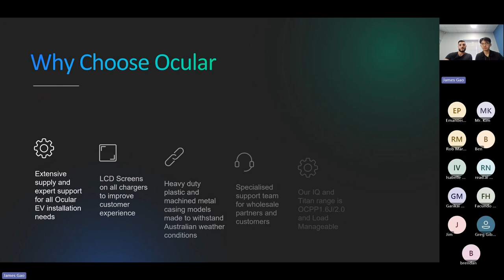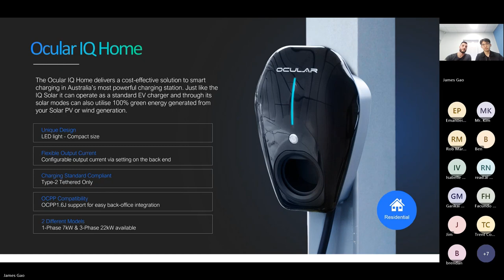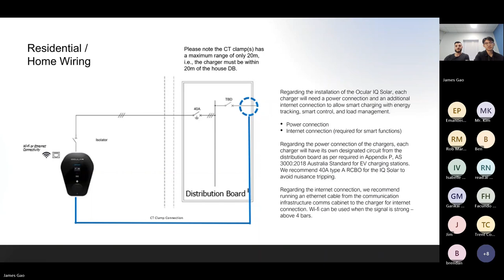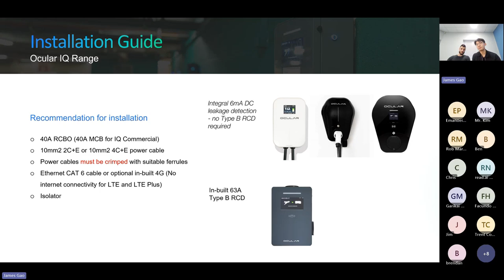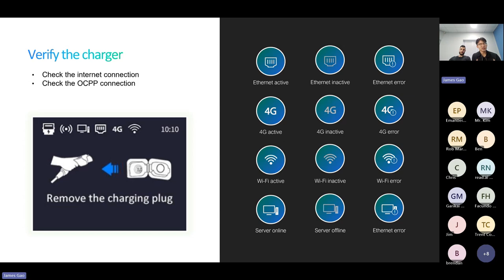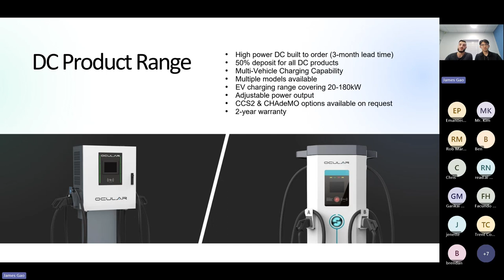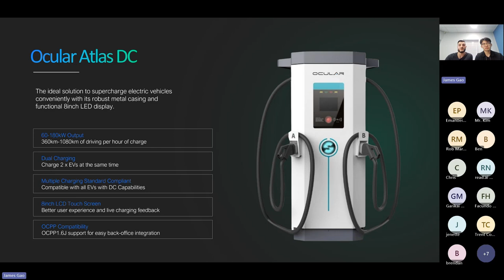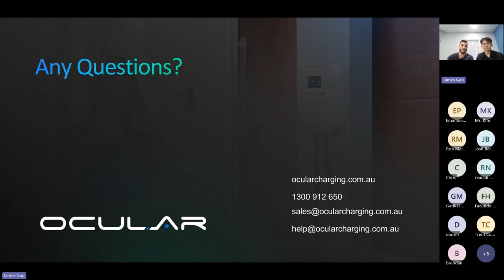Ocular Q1 2024 Webinar🔋 How to Sell & Install EV chargers ⚡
Power into the future of EV charging infrastructure and learn how to sell and install ev chargers.

Join the revolution and enhance your current business processes with an informative session this March as we explore the latest product ranges and new features in Ocular charging. Learn how these products can benefit your customers and business and expand your knowledge in the rapidly evolving field of electric vehicle charging.

Agenda:

Introduction to the Ocular brand and its products: Dive into a comprehensive overview of cutting-edge Ocular products designed to meet the demands of the evolving EV landscape. Learn about the latest technology, features, and how these products can enhance your electrician toolkit.

Grow you business by installing EV chargers:

Get to know about EV market's current status and growth projections. Get familiar with the trends in electric vehicle adoption, consumer preferences and understanding behaviour and personas around EV charging. Learn how to install chargers in residential, commercial, and public sector space.

Q&A and closing remarks:

Addressing participants' inquiries and concerns about installing EV chargers and sharing additional resources and contacts for further assistance.

Don't miss your chance to stay ahead in the game and charge up your expertise in the dynamic realm of EV infrastructure!